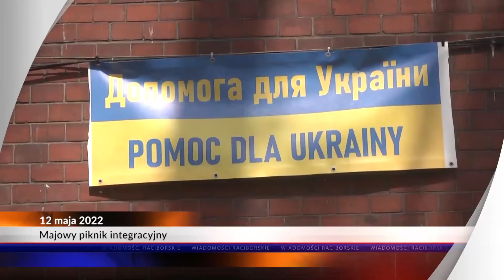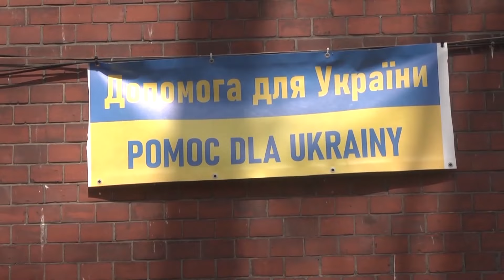Racibórz. Wiadomości RTK 12.05.2022